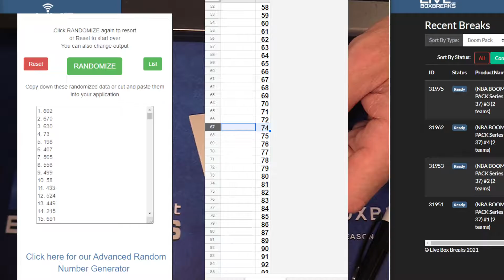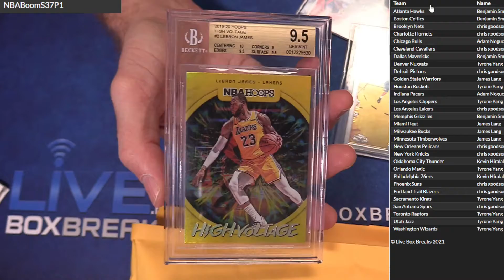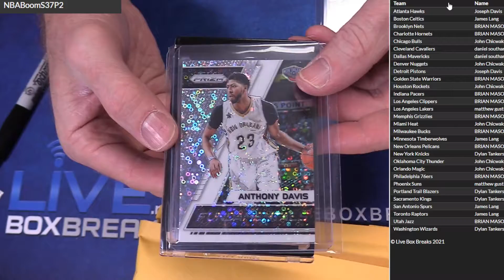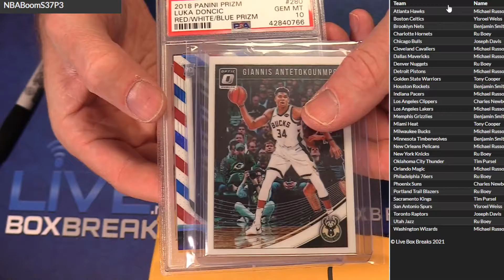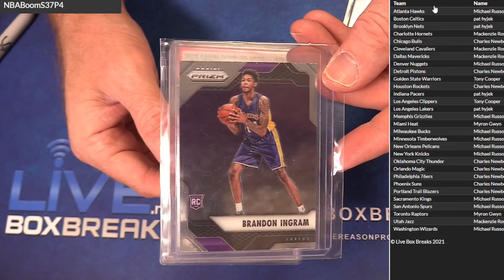8 31 Boom Pack Session LBB